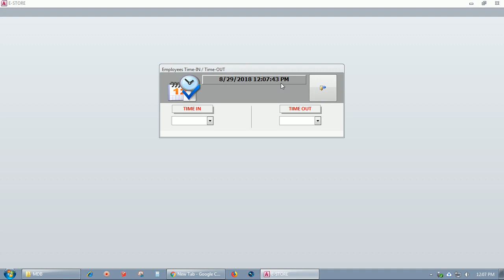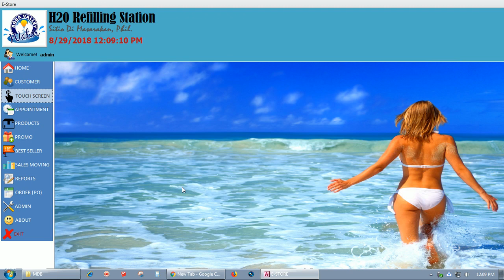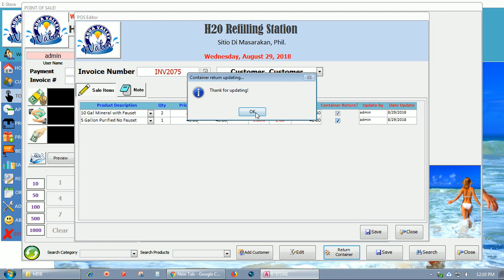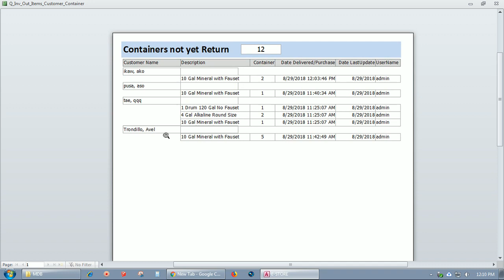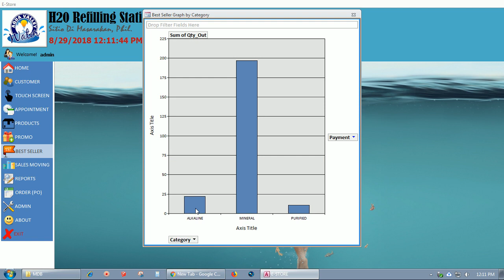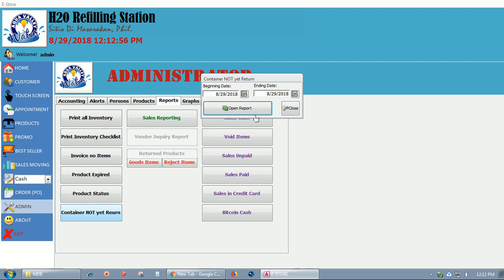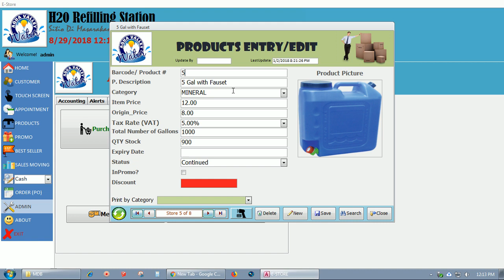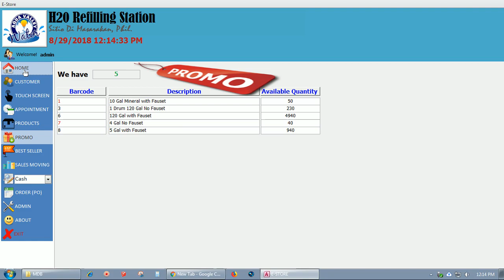#9 | Water Refilling Station System ver7.0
What New for this System?
1. Refilling Process
2. Easy to Monitor where is your Containers or gallons

WRS Expenses
Bakery POS
Motor Parts

waterrefilling station
paano gamitin
how to
water refilling
mineral water
purified water
PAANO MAMONITOR ANG DAILY SALES SA WATER REFILLING STATION BUSINESS?